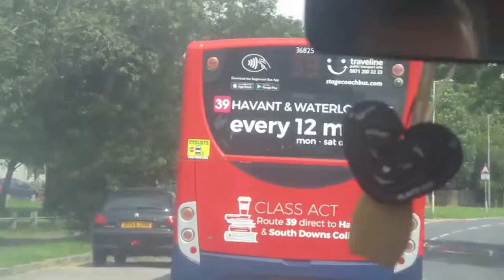that is a 39 bus in middee park way